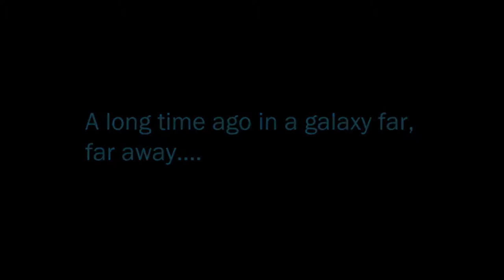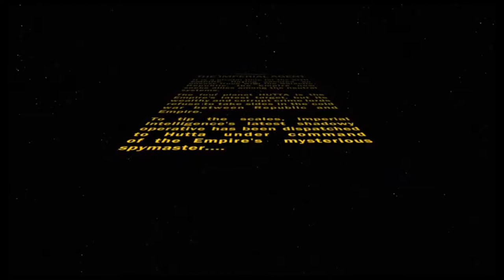SWTOR - Imperial Agent - Hutta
Imperial Intelligence has its sights set on controlling the power and resources of the Hutt Cartel.  In order to gain a power base in the criminal underworld, they have sent a young operative, Agent Khar'o, to go undercover and manipulate the mightiest of the hutts into the Empire's pocket.